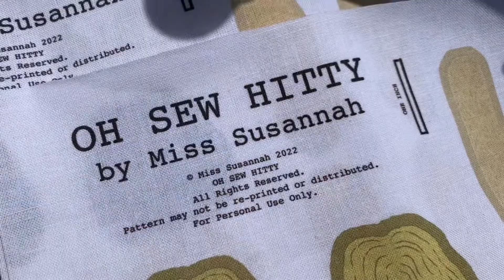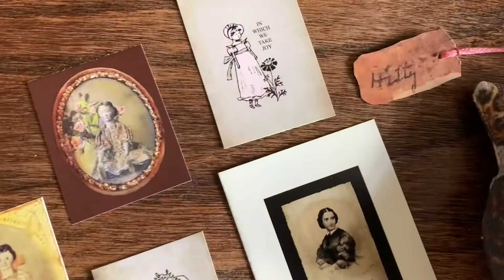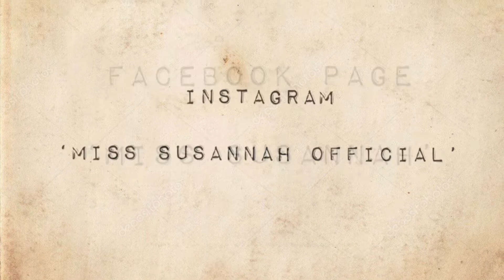Hitty dolls | Easy doll making | Cloth doll making ideas | antique cloth dolls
3. INSTAGRAM: (MissSusannahOfficial)
4. FACEBOOK (Miss Susannah)